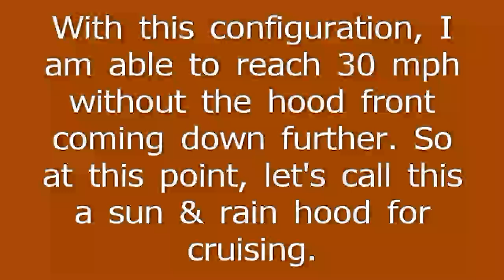Recumbent Trike Hood, Sun & Rain Protection 2011-10-07, ActionBent, Canopy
Roadworthy to 30 mph. Easy on & off the trike and for egress.